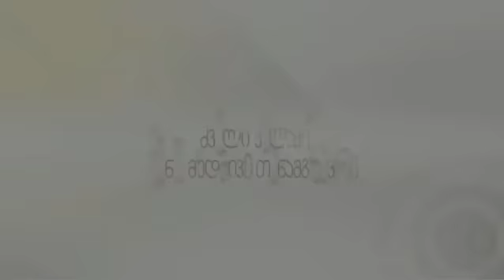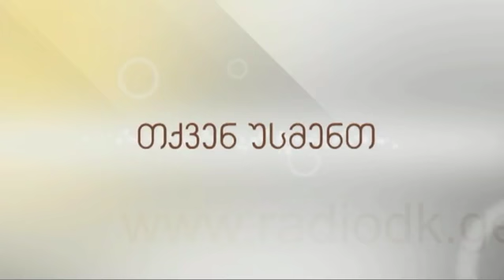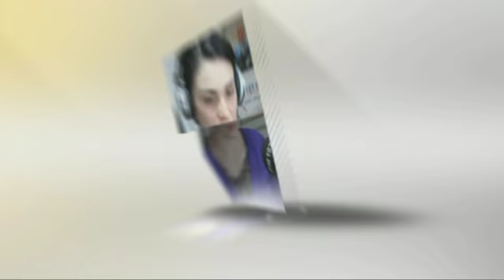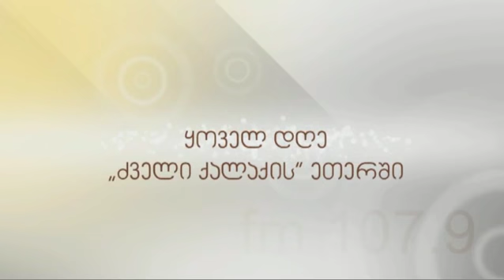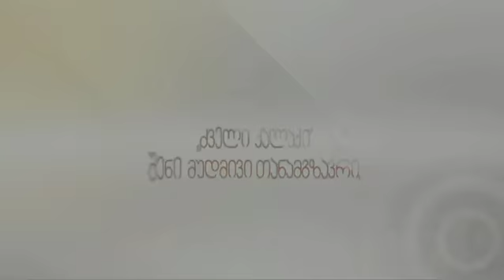თავისუფალი არჩევანი შუალედური არჩევნები 2013